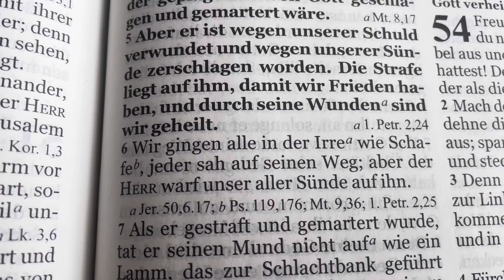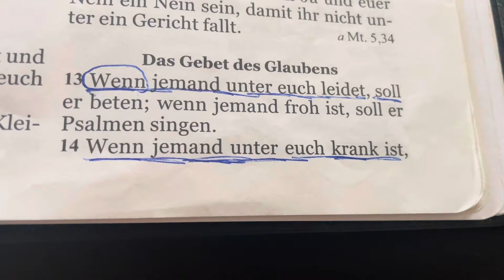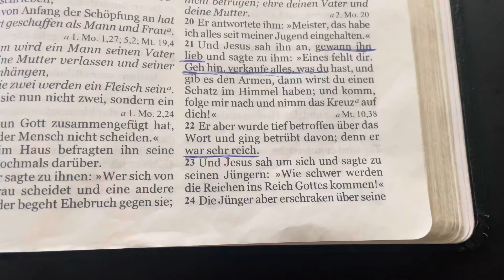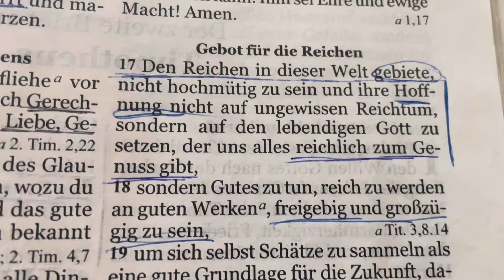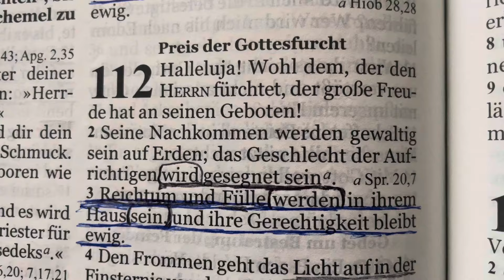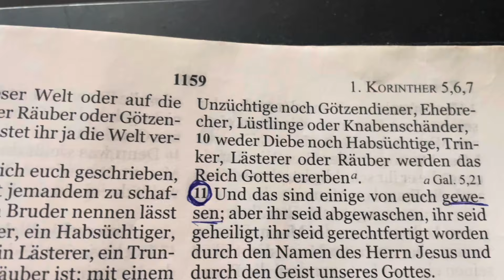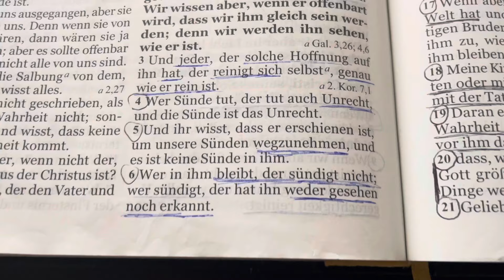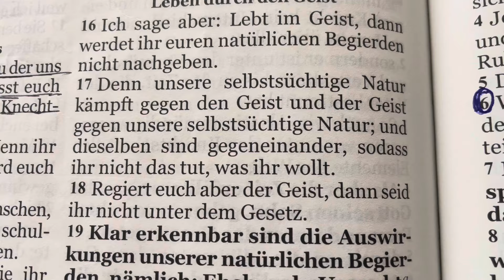Viele Kirchen predigen diese 5 falsche Lehren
Diese 5 Irrlehren sind im Christentum stark vertreten, allerdings sind sie weder wahrheitsgemäß noch bibeltreu.

DÜCKS TV - Christlicher NEWS-Check:
Gemeinsam mit meinen Brüdern Harry Dück & Martin Dück starten wir hiermit ein neues Format.
Sinn & Zweck dieses Formates ist es, sowohl gesellschaftliche als auch politische Themen aus der Sicht von überzeugten Christen zu beleuchten & offen zu diskutieren.
Hiermit möchten wir einen Raum schaffen für Dich & viele andere Menschen um Mut zu fassen & offen Stellung zu beziehen in einer Welt in der die Mehrheit mittlerweile lieber schweigt. Denn die Meinungsfreiheit in Deutschland ist ein wertvolles Gut - solange es Menschen gibt die auch von ihr Gebrauch machen.

GRATIS BUCH:
Du kannst dich gerne für eines der folgenden Bücher entscheiden:
- Geschäfte mit Gott (Erich Fitz)
- Erkenne deine Berufung (Mike Murdock)
Ich bin davon überzeugt dass diese Bücher für viele Christen ein großer Segen sein werden!

ECHTER GLAUBE DER  DEN UNTERSCHIED MACHT
Unsere Vision ist mehr - mehr als Kirche - mehr als Religion.
Hier geht es um Beziehung - eine aktive Beziehung zu Gott.
Um echten Glauben der dein Leben verändert & dich zum Erfolg führt in jedem Bereich deines Lebens mit dem heiligen Geist als Kompass...

BERUFUNG LEBEN
Mein Herz brennt für das Wort Gottes & seine Verheissungen für DICH.
Seit 2018 widme ich mein Leben vollzeitlich dem geistlichen Dienst & diene seither als Gastprediger in Gemeinden.
Gemeinsam mit meiner Frau sind wir im Reisedienst unterwegs um vor allem junge Christen zu ermutigen im Glauben weiter zu wachsen, denn der Glaube ist alles was wir in dieser letzten Zeit benötigen. Hast du ihn, bist du unabhängig von den Umständen dieser Welt. Gott will dass du lebst. Diese frohe Botschaft ist wofür mein Herz brennt.

GEMEINSCHAFT ERLEBEN
Zudem fungiere ich heute als Gemeindeleiter der Triumphkirche in Schwenningen.
Infos zur Gemeinde & diesem Dienst findest du über die Links.

Hier kannst du meinen Dienst freiwillig unterstützen wenn es dir aufs Herz gelegt wurde, dir meine Botschaften gefallen & sie dir in deinem Glaubensleben weiter helfen: